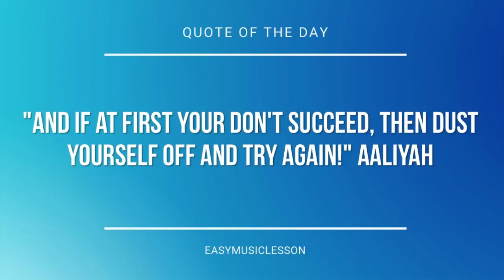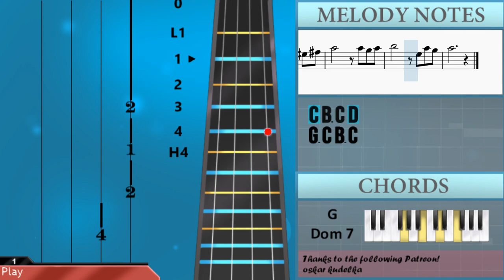How to play One Summer's Day by Joe Hisaishi on Cello (Tutorial)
The easiest way to learn how to play One Summer's Day by Joe Hisaishi on the cello. It's a cello tutorial for One Summer's Day by Joe Hisaishi.

EasyCelloLesson teaches you to play the your favorite instrument, through and simple animation so that you too can learn how to play One Summer's Day by Joe Hisaishi on the cello easily. A cello tutorial with visual animation graphic.

Chords of Cello arrangement:
F Maj   E Min   D Min   A Maj   F Maj 7   C Maj   D Min 7   C Maj
F Min   D Min 7   E Min 7   F Maj 7   G Dom 7   C Maj   C Maj
D Min 7   C Maj   F Min   G 7 Sus 4   G# Dim 7   F Maj 7   E Dom 7
A Min   G Min 7   C Maj   F Maj 7   E Dom 7   A Min   D Dom 7
F Maj 7   D Min 7   G Maj   A Min   E Min   F Maj   C Maj   C Min
D Min 7 b5   G Sus 4   G Maj   A Min   E Min   F Maj   C Maj
C Min   D Min 7 b5   C# Maj 7   C Dom 7   F Min   C Min   D Min 7 b5
G Dom 7   F Maj   C Maj   D Maj   D Min 7   E Min 7   F Maj
C Maj   C Min   C Min   G Sus 4   F Maj 7   C Maj   D Min 7
E Sus 4   E Maj   A Min   E Min   F Maj   C Maj   C Min   D Min 7 b5
G Sus 4   G Maj   A Min   E Min   F Maj   C Maj   C Min   D Min 7 b5
C# Maj 7   C Dom 7   F Min   C Min   D Min 7 b5   G Dom 7   F Maj

Melody notes of Cello:
E3
C3
A#2
D3
E3 E3 E3 E3 D3 E3 A3
E3 D3 D3
D3 D3 D3 D3 C3 D3 G3
D3 C3 B2 C3     A2 B2
C3 C3 C3 C3 C3   A2 B2
C3 C3 C3 C3 B2 C3 A2 B2
C3 C3 C3 C3 C3 G3   C3
D3
E3 D3 D3
C3 C3 C3 C3 C3 G3   F3 D#3
D3 E3 C3       E3 F3
G3 G3 G3 G3 G3 F3 E3 D3
C3 D3
E3     A2 C3
A3 B3
C4 C4 D4 C4 B3   E3 G3
A3 A3 G3 F3 G3   G3
G3 F3 F3 D#3 F3   C3 F3
G3     G#3 G3   A3 B3
G3 F3 F3 D#3 F3   G3 G#3
A#3 G#3 G#3 G3 G#3   G3 G#3 A#3
C4         G#3 A#3
C4       C4 B3 C4
D4       G3 C4 B3
C4   E3 E3 D3 E3 A3
E3 A3 A3 A3 A3 G3 A3 D4
G3
F3   C3   D3
E3
G3
A#3
A#3   C4
E3 D3 E3 A3
E3     D3 C3 D3 G3
D3   A2 B2 C3
A2 B2 C3 D3 E3
A3 B3 C4 C4 D4 C4
B3   E3 G3 A3 A3 G3 F3
G3   G3 G3 F3 F3 D#3
F3   C3 F3 G3     G#3
G3   A3 B3 C4 C4 D4 C4
F3   G3 G#3 A#3 G#3 G#3 G3
G#3   G3 G#3 A#3 C4